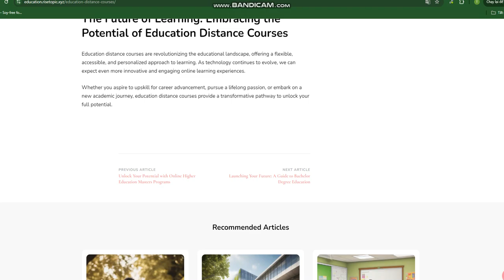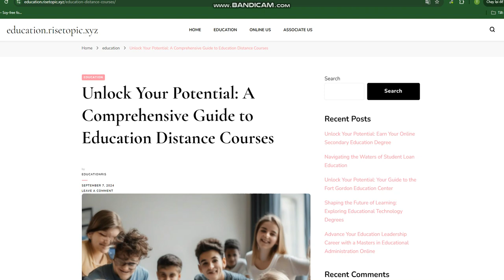Unlock Your Potential: A Comprehensive Guide to Education Distance Courses